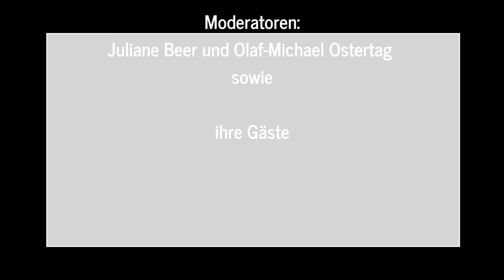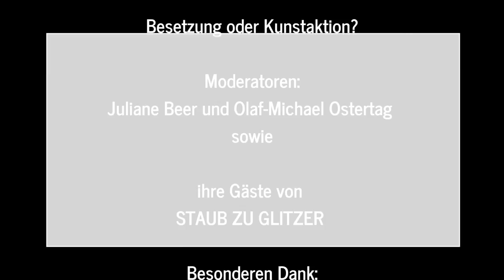Besetzung oder Kunstaktion?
Wir diskutieren mit Juliane Beer vom rockradio in Speiches Rock- und Blueskneipe über performative Widerstandskunst und Besetzungen, über Ausschlussmechanismen bürgerlichen Theaters und deren Überwindung, feministische Theaterstrukturen und überhaupt den Baukasten für ein neues Stadttheater-Modell.